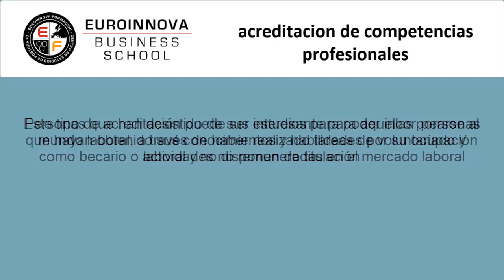acreditacion de competencias profesionales